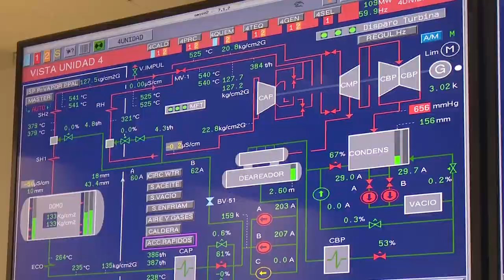Respaldan trabajadores de Refinería Cienfuegos S.A a colegas de Matanzas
Las máximas autoridades políticas y gubernamentales de la provincia chequearon la marcha del procesamiento del crudo en la Refinería de Petróleo Camilo Cienfuegos y las acciones en respaldo a sus colegas de Matanzas, tras la situación que afronta ese territorio.